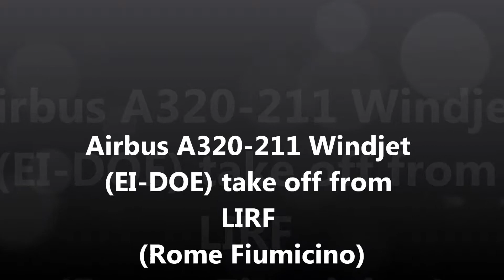Airbus A320-211 Windjet (EI-DOE) take off from LIRF (Rome Fiumicino)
Airbus A320-211 Windjet (EI-DOE) take off from LIRF (Rome Fiumicino) filmed on 10 July 2012